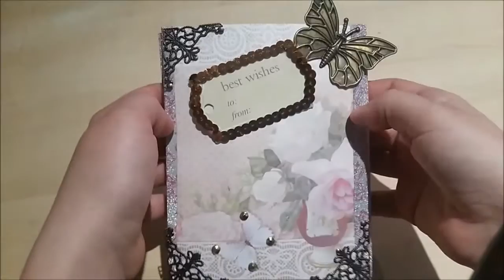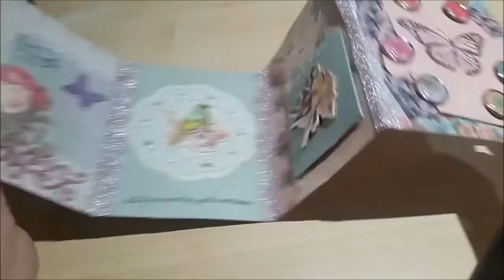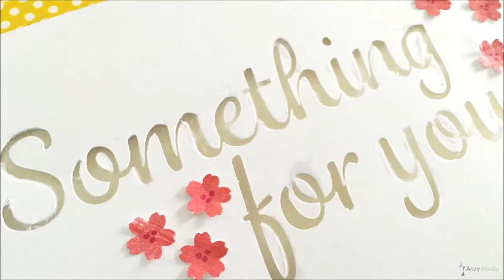Koop. Hand in Hand Kreativ Flipbook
Hier kommt ihr zu den anderen Mädels ;)